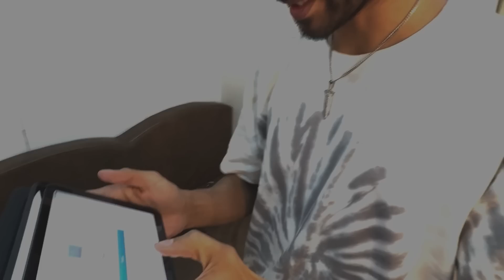​ @JONATHANGAMINGYT ne ye KYA kardiya????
​@JONATHANGAMINGYT ne yeh KYA kardiya?